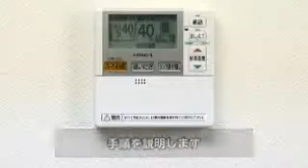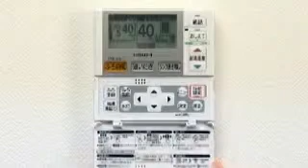［水道直圧給湯］フルオート ／フルオート 11